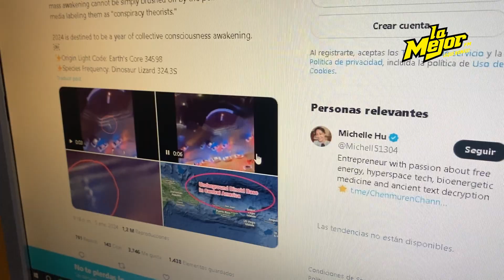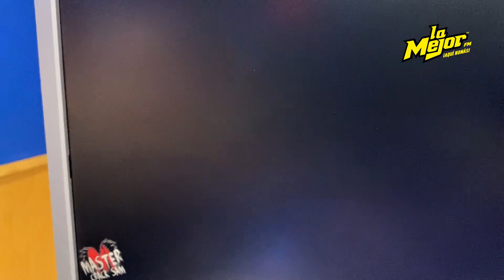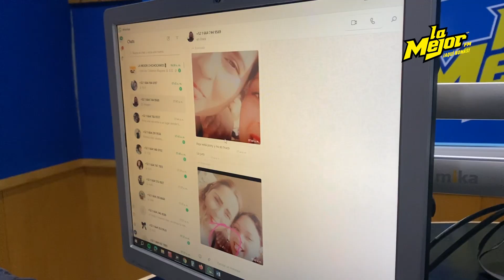Brujo analiza reciente aparición pública de hombre sombra en Miami, Florida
El Viejo Brujo analiza reciente aparición pública de hombre sombra en Miami, Florida este 5 de enero 😱👻